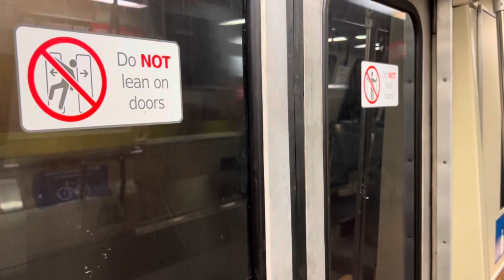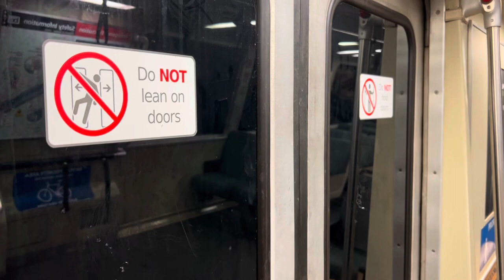[18th Lucky Catch] Bart Legacy Fleet 8-Car Berryessa Train Short Ride to 16th Street Mission Station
This video was filmed on November 15 2023.

Oops, Bart brought in 2 Legacy Fleet trains this time. One of them in this video is on the Green Line & the other one is on the Blue Line. I was originally going directly to Balboa Park Station, but found out that the Green Line Legacy Fleet train will arrive soon at 24th Street Station, so I decided to go for a one stop ride to 16th Street Station.

Bay Area Rapid Transit - Green Line
Berryessa / North San Jose
8-Car Legacy Fleet